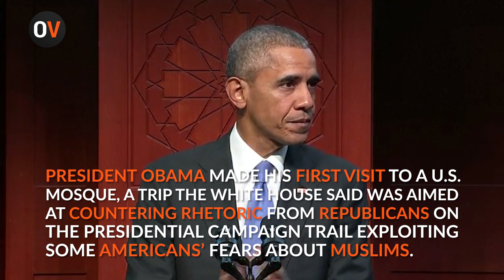Obama At Mosque Says Thank You For "Helping Keep Us Strong And United"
President Barack Obama made his first visit to a U.S. mosque, a trip the White House said was aimed at countering rhetoric from Republicans on the presidential campaign trail exploiting some Americans' fears about Muslims.